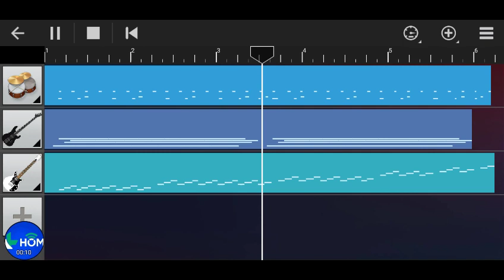Es Krim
Original Song by Putra Hidayah

Terima kasih